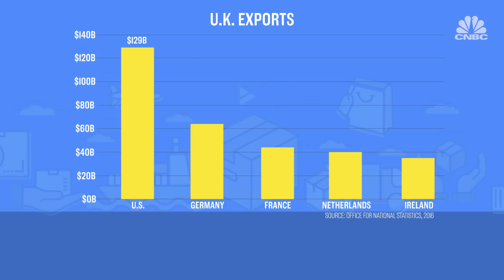What is the special relationship? | CNBC Explains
The phrase “special relationship” has been used by leaders of the U.S. and U.K. for more than 70 years. But what does it really mean? CNBC’s Elizabeth Schulze and Tom Chitty explain.